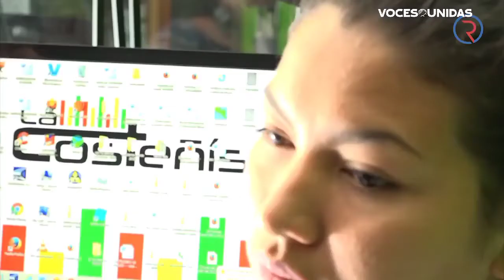Periodistas vuelven a los juzgados